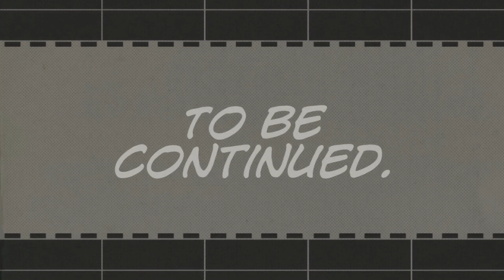The Life of Steve